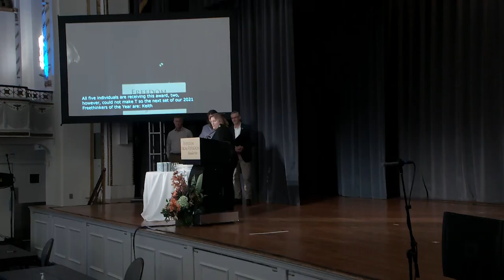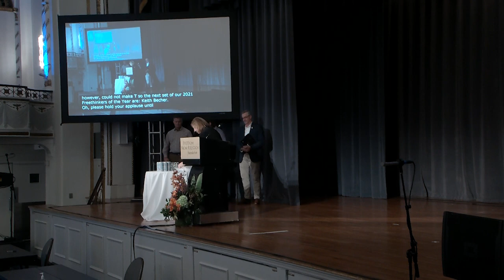FFRF's 2021 Freethinkers Of The Year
Randal Cragun is visiting assistant professor at Birmingham-Southern College, in Birmingham, Ala. He received the 2021 Freethinker of the Year Award for being a plaintiff in FFRF's successful lawsuit ending a religious test to apply to vote in Alabama. Other plaintiffs from the same lawsuit also received Freethinkers of the Year awards. These plaintiffs include Robert Corker, Chris Nelson and Heather Coleman Nelson.

David Williamson is co-founder of the Central Florida Freethought Community (CFFC), an organization of atheists and Humanists fighting for the separation between state and church and building a thriving secular community in the Greater Orlando area. David also serves locally on the Central Florida Commission on Religious Freedom and the Interfaith Council of Central Florida. Williamson and other winning plaintiffs in the Brevard Co. lawsuit accepted FFRF's Freethinker of the Year Award. Co-plaintiffs Keith Becher and Jeffery Koeberl also received FFRF's Freethinker of the Year awards.